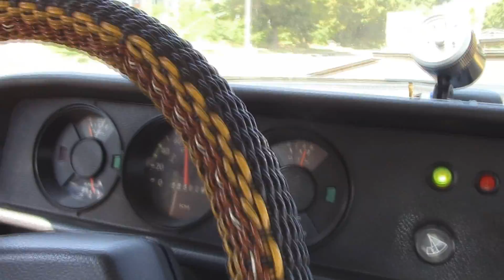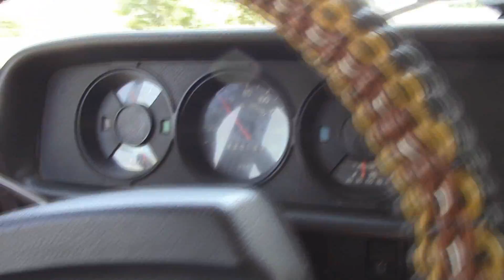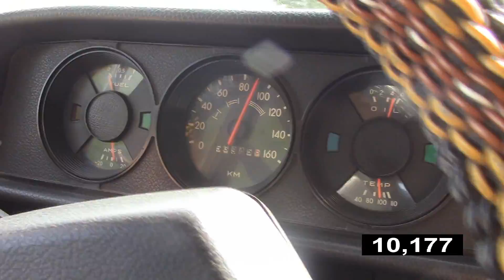Собираем новую ГБЦ на москвич. Часть 2.